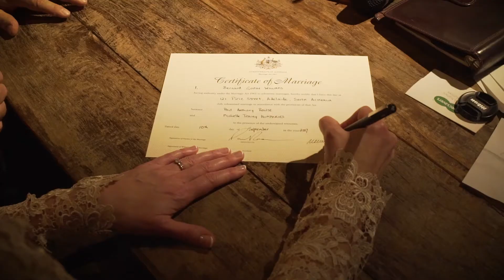Shellie & Paul's Wedding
Shellie & Paul's Wedding - 10 September 2017.